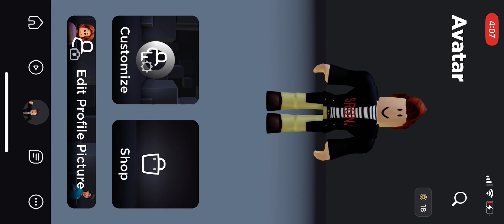RB Battles: Unlocked the Winner's Wings 2.0